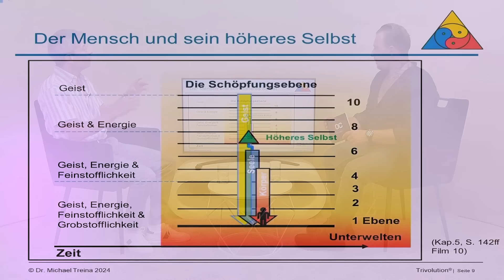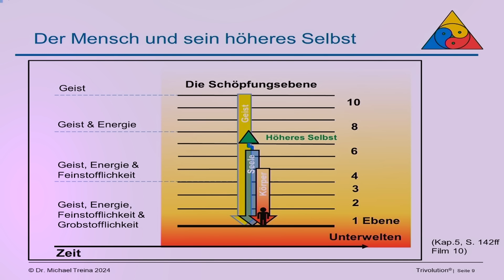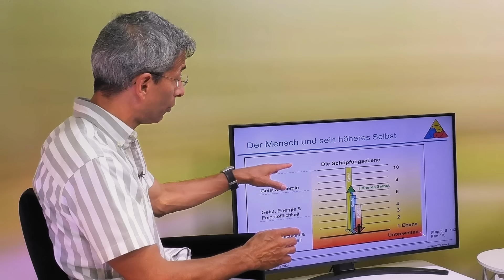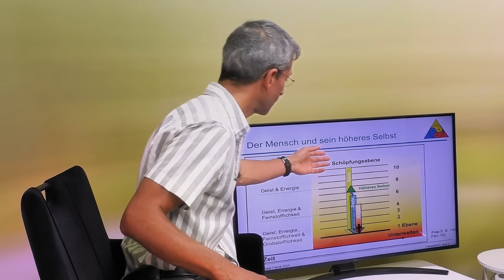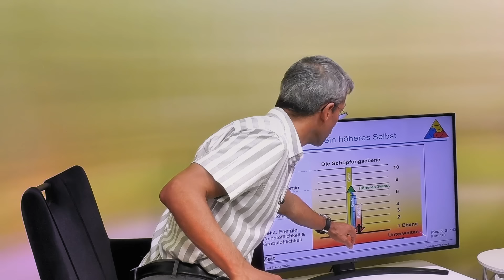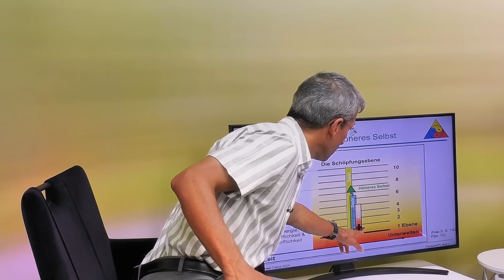Wissenschaft trifft Bewusstsein: Der große Wandel mit Dr. Michael Treina I FOLGE 8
Willkommen zur achten und vorerst letzten Folge unseres faszinierenden Formats "Wissenschaft trifft Bewusstsein" mit Dr. Michael Treina. In diesem spannenden Interview tauchen wir tief ein in die Welt des höheren Selbst und erkunden, wie wir durch die Vereinigung von Körper, Geist und Seele zu unserem wahren Potenzial gelangen können.

Dr. Treina, ein promovierter Naturwissenschaftler mit einem beeindruckenden Hintergrund in empirischer Forschung, teilt seine bahnbrechenden Erkenntnisse über die Verbindung zu unserem höheren Selbst. Du erfährst, wie diese Verbindung entsteht und welche Möglichkeiten sich dadurch für Dich eröffnen. Erfahre mehr über die verschiedenen Realitätsebenen und wie unser höheres Selbst mit uns kommuniziert.

Besonders faszinierend sind Dr. Treinas Ausführungen zu Déjà-vu-Erlebnissen und deren mögliche Bedeutungen. Du lernst, wie Du diese Erfahrungen für Deine persönliche Entwicklung nutzen kannst und welche anderen Zeichen es gibt, die Dich auf Deinem Weg leiten können.

In diesem Interview werden auch kontroverse Themen wie die Existenz außerirdischer Wesen und deren möglicher Einfluss auf unser Leben angesprochen. Dr. Treina teilt seine Erfahrungen aus der Praxis und erklärt, wie wir lernen können, zwischen echten Botschaften unseres höheren Selbst und möglichen Täuschungen zu unterscheiden.

Zum Abschluss erhältst Du praktische Tipps, wie Du selbst den Kontakt zu Deinem höheren Selbst aufnehmen und vertiefen kannst. Lass Dich inspirieren, Deinen eigenen Weg zu einem höheren Bewusstsein zu finden und Dein volles Potenzial zu entfalten.

Dieses Interview ist ein Muss für alle, die sich für persönliches Wachstum, Spiritualität und die Verbindung von Wissenschaft und Bewusstsein interessieren. Tauche ein in eine Welt voller faszinierender Möglichkeiten und entdecke, was es bedeutet, wahrhaft menschlich zu sein.

Schalte ein, erweitere Deinen Horizont und sei Teil dieser aufregenden Reise zur Entdeckung Deines wahren Potenzials!

Wir freuen uns auf Deine Gedanken und Erfahrungen in den Kommentaren. Teile dieses Video mit Freunden und Familie, die ebenfalls auf der Suche nach Harmonie und Erfüllung sind.♥️🎉

Time of Change TV ist ein Unternehmen der LCC Unternehmensgruppe.
Für weitere Informationen folgen Sie bitte den nachfolgenden Links.

Wir freuen uns über Dein Like und wenn Du diesen Kanal und unsere Inhalte mit Deinen Mitmenschen teilst! Du möchtest Nichts mehr verpassen?

Teile gerne Deine Gedanken in einem Kommentar mit uns. Wir freuen uns auf Dich!

Herzlichst
Ewald Schober & das Team von Time of Change TV